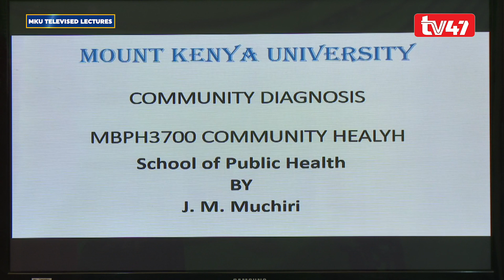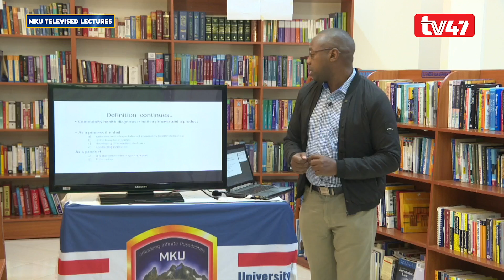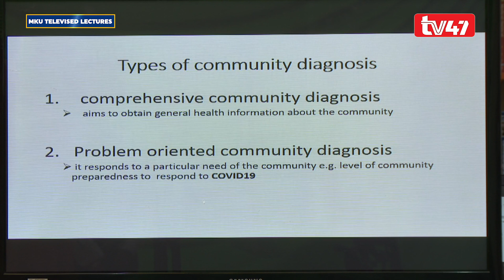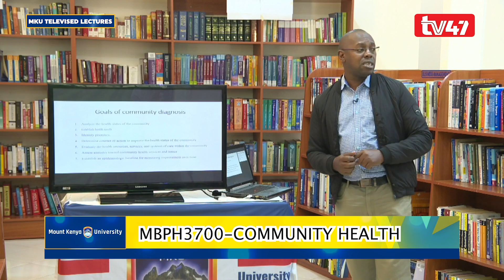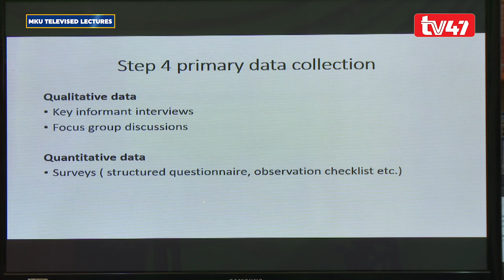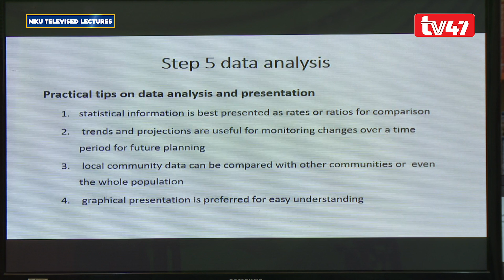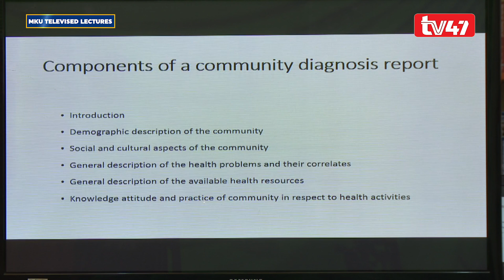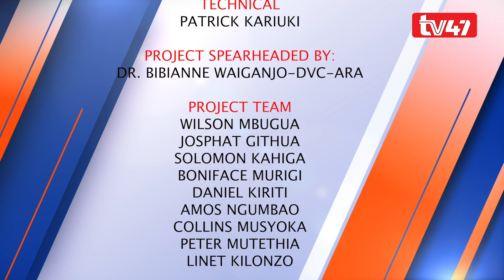MBPH 3700 - Community Health